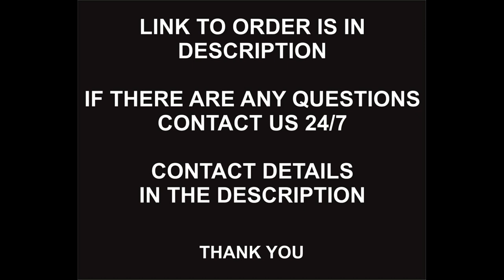iPhone Carrier, Network, SIMlock Check Service, All Models